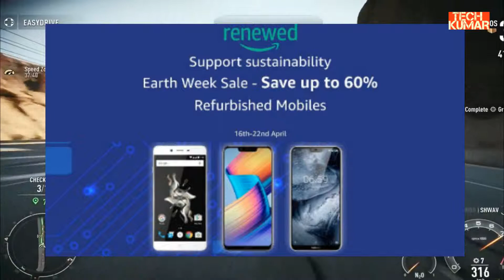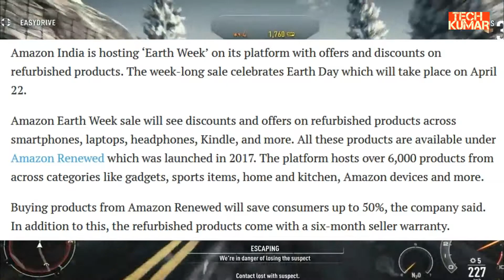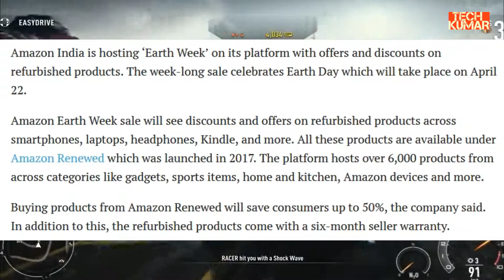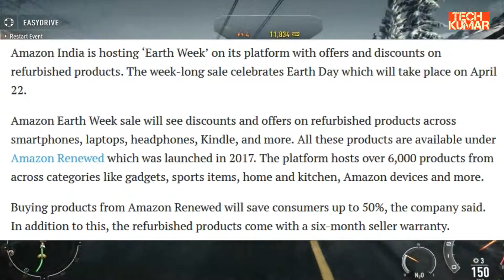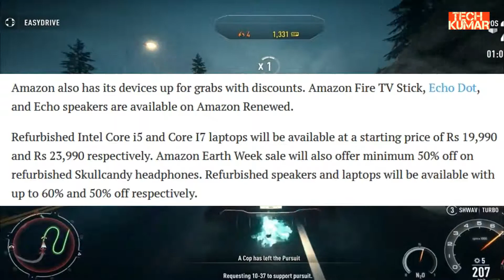Amazon Earth Week sale Top offers on refurbished Mi A2, Realme U1, Echo Dot and Many More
Amazon Earth Week sale: Top offers on refurbished Mi A2, Realme U1, Echo Dot

Amazon Earth Week sale is live with offers and discounts on refurbished smartphones, laptops, Amazon devices, and headphones

 Xiaomi Mi A2 will be available at the lowest price during Amazon Earth Week sale.(Xiaomi)

Amazon India is hosting ‘Earth Week’ on its platform with offers and discounts on refurbished products. The week-long sale celebrates Earth Day which will take place on April 22.

Amazon Earth Week sale will see discounts and offers on refurbished products across smartphones, laptops, headphones, Kindle, and more. All these products are available under Amazon Renewed which was launched in 2017. The platform hosts over 6,000 products from across categories like gadgets, sports items, home and kitchen, Amazon devices and more.

Buying products from Amazon Renewed will save consumers up to 50%, the company said. In addition to this, the refurbished products come with a six-month seller warranty.

Amazon India has given a sneak peek on some deals for its Earth Week sale. Overall, there is a discount of up to 70% on Amazon Renewed products. Xiaomi Mi A2 is available at the lowest price of Rs 9,899. Huawei Nova 3i can be purchased at Rs 13,199, while Realme U1 costs Rs 8,999. More refurbished phones available include Samsung Galaxy C7 Pro priced at Rs 10,924, and Redmi Y1 at Rs 7,899.

Amazon also has its devices up for grabs with discounts.

Refurbished Intel Core i5 and Core I7 laptops will be available at a starting price of Rs 19,990 and Rs 23,990 respectively.